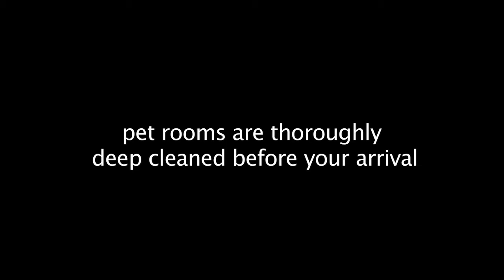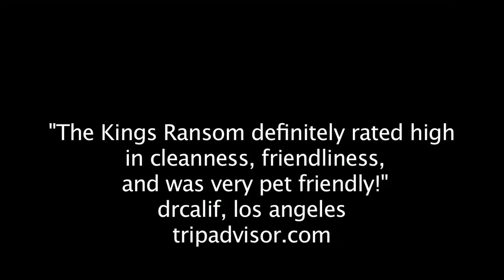Kings Ransom Sedona Hotel is Pet Friendly!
Kings Ransom Sedona Hotel warmly welcomes you and your pets when you visit Sedona. You don't have to leave your pets at home. Plan your next Sedona vacation to include your dearest furry family members. They will love our comfortable, clean rooms and the hiking trails are super fun!